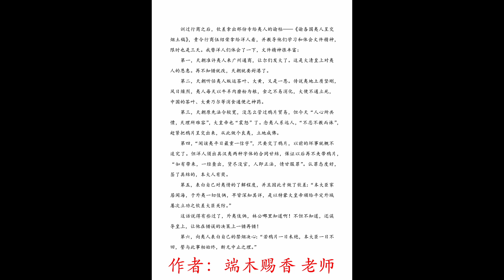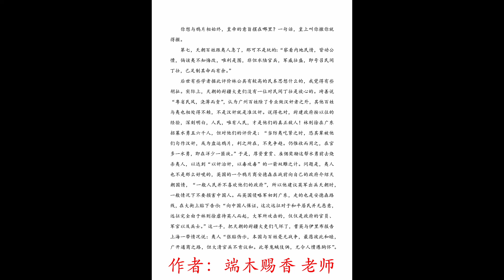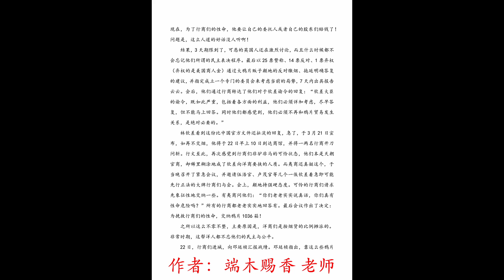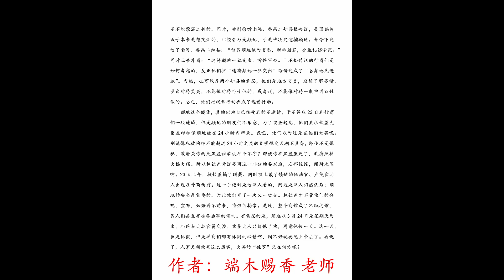那一次，我们挨打了 24 钦差大臣林则徐驾到 下